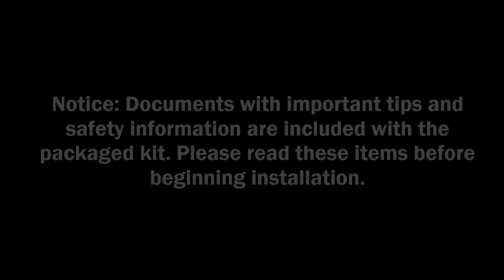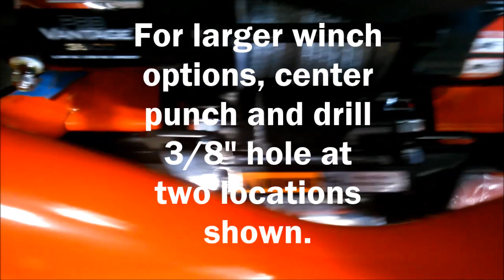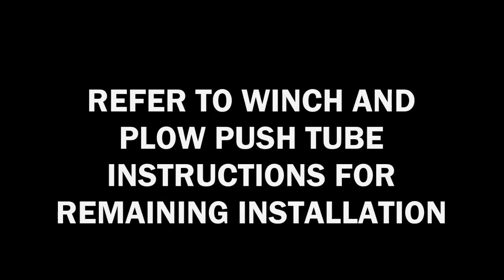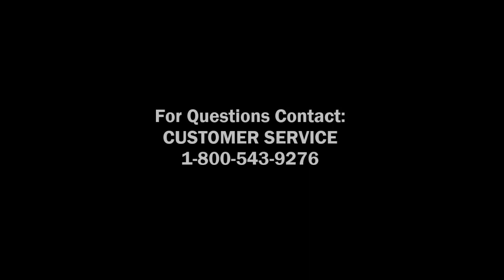2018 Yamaha Wolverine 4X Front Plow Mount Instllation (Kit 90865)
How-to install WARN 90865, Front Plow Mount, on a 2018 Yamaha Wolverine 4X.